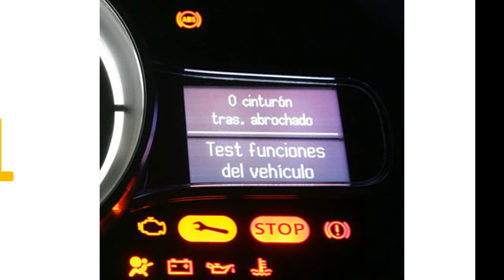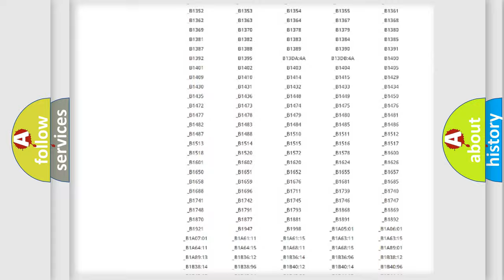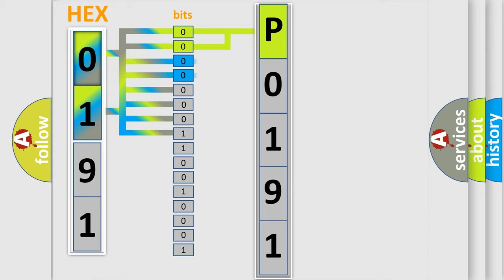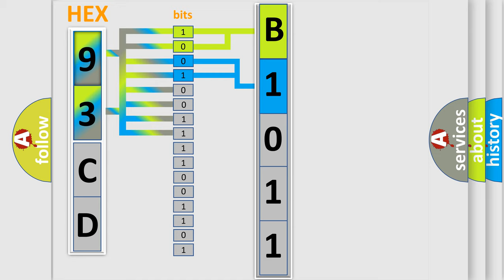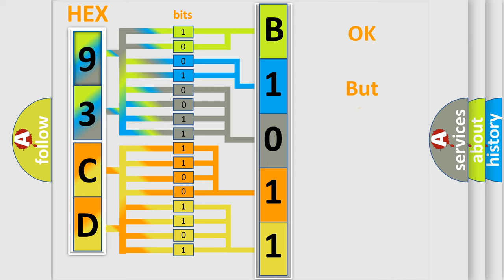DTC Saab P0191 Short Explanation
Contents:
0:21 Basic DTC analysis according to OBD2 protocol standard.
1:48 Insight into programming
2:58 A diagnostically understandable description of the Diagnostic Trouble Code
3:05 Basic error definition

Make:
Saab
Code:
P0191
Definition:
Mass or Volume Air Flow A Circuit Intermittent or Erratic
Description:
A concern exists in the mass air flow (MAF) sensor A circuit,or the air tube containing the sensor,causing an incorrect sensor output reading.
Cause:
Intermittent circuit A open or short
Diagnosis:
Verify the integrity of the MAF sensor circuit A for an intermittent concern. Check the MAF sensor tube for air leaks.